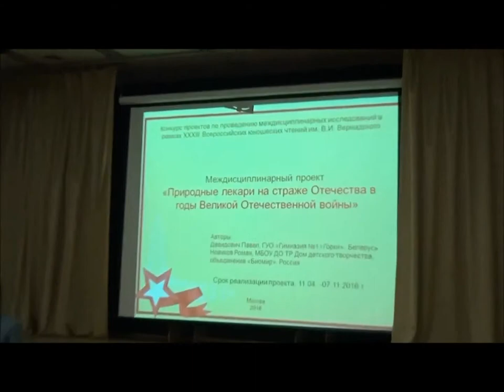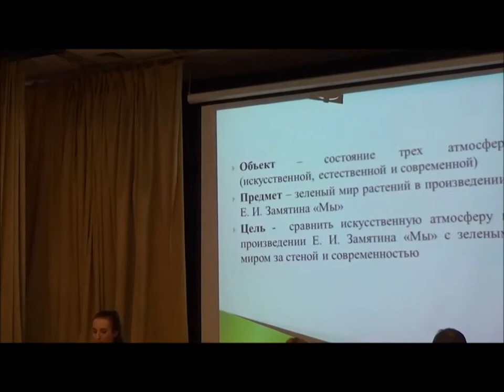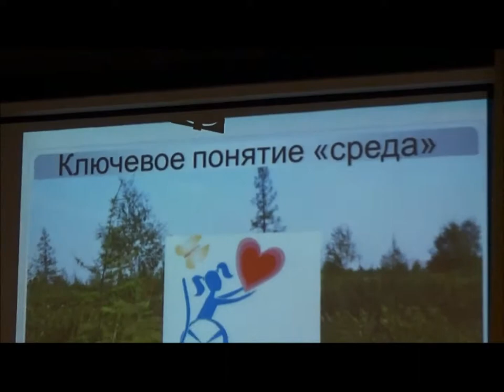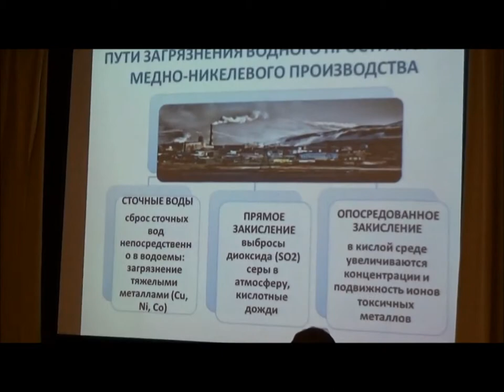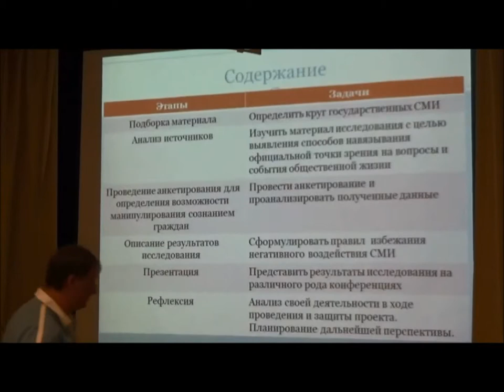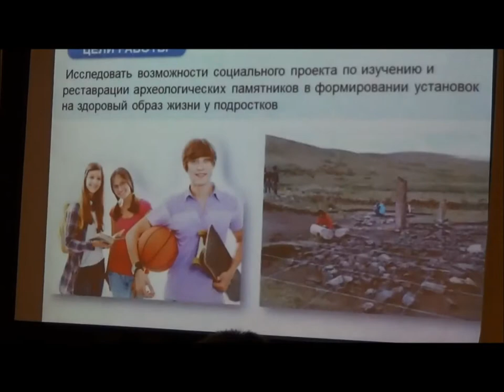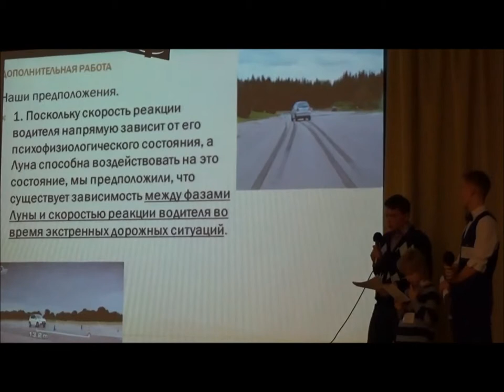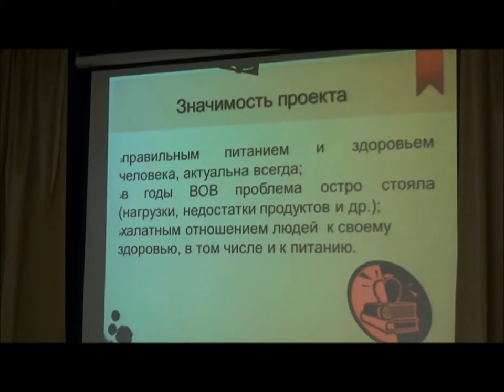Междисциплинарная секция конкурса Вернадского 2016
Защита междисциплинарных исследовательских проектов конкурса им. Вернадского.
 Представлены проекты междисциплинарных секций. Второй день конкурса.
Лицей Вернадского. Москва 2016.